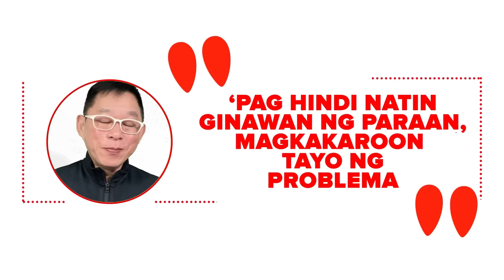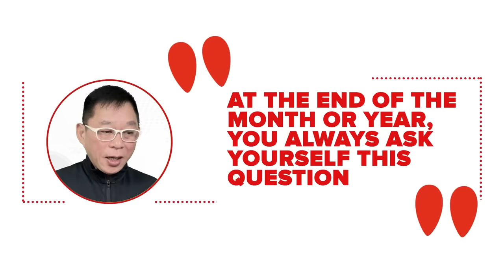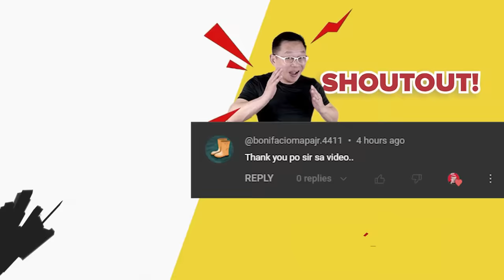10 Bad Habits Na Pumipigil Sa Iyo Para Maka-IPON Pa More!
Sa video na ito, madidiskubre mo na ang mga rason kung bakit marami ang hirap sa atin na mag-ipon! Aalamin din natin kung paano mo ito maiiwasan. Kaya kung gusto mo pang maka ipon pa more nang walang sagabal, para sa ‘yo ang video na ito!

Ipagpatuloy ang iyong pag-unlad at pagiging susunod na mayaman sa inyong pamilya.